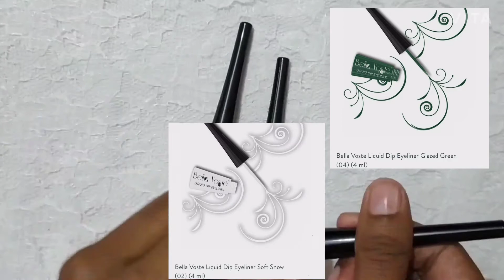Bella voste dip eyeliner honest review.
Hello everyone:-
Nushrat is here... 🤗

Completely smudge proof, fade proof and long lasting (last up to 24 hours).

water and sweat resistant.

quick drying with no transfer.

no running and comes off easily without a trace.

pls 🙏 like 👍, comment💬 and share my video with ur friends.

bye bye👋
take care 💝